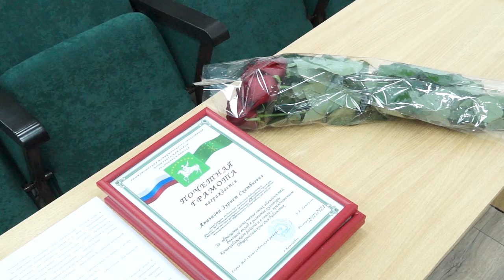28-05-2024 г. Планёрное совещание прошло в администрации района